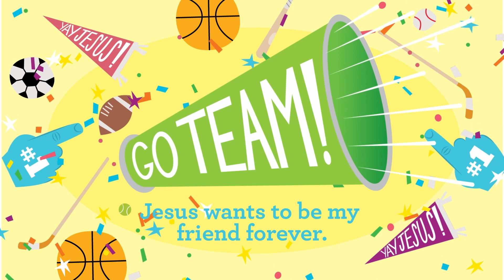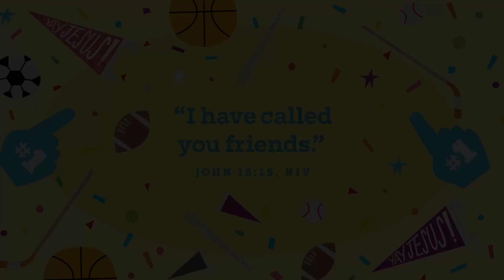House Party Large Group - March 24' - Wk4